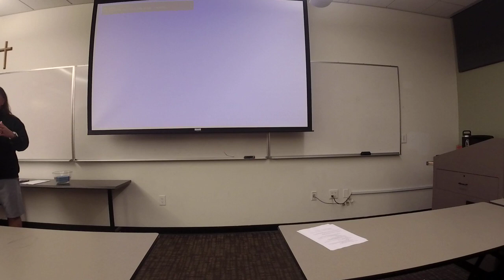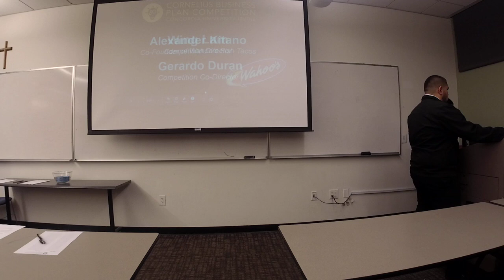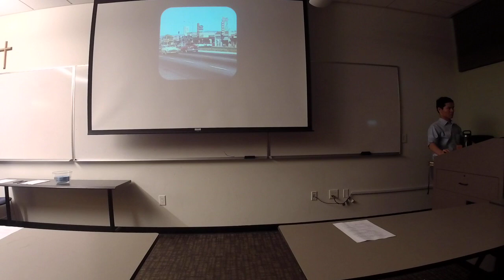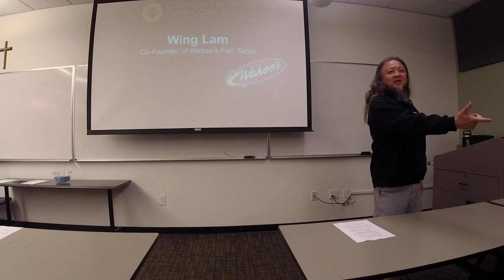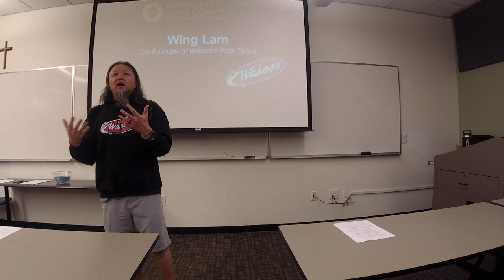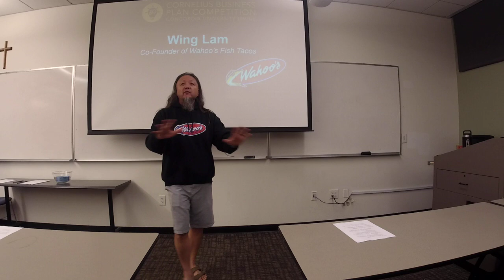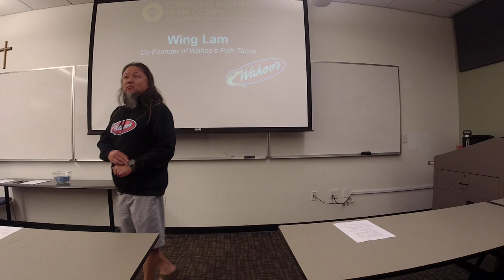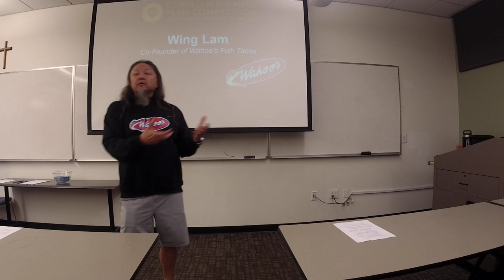2020 Guest Speaker - Wing Lam | Cornelius Business Plan Competition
Wing Lam, founder of Wahoo's Fish Tacos, talks to participants about the importance of the entrepreneurial spirit when starting a business.